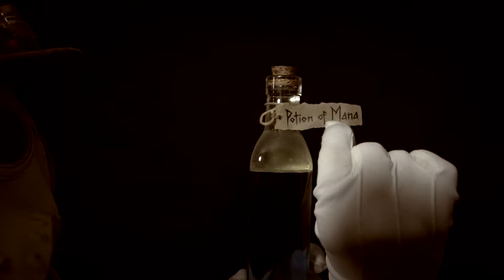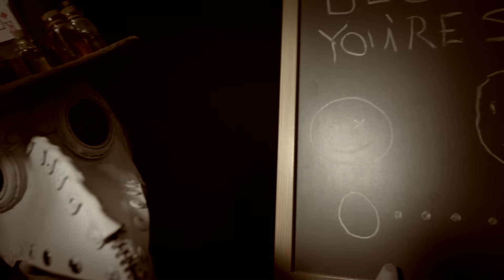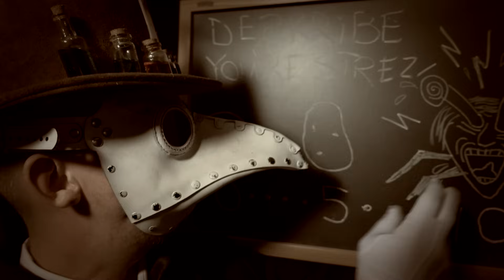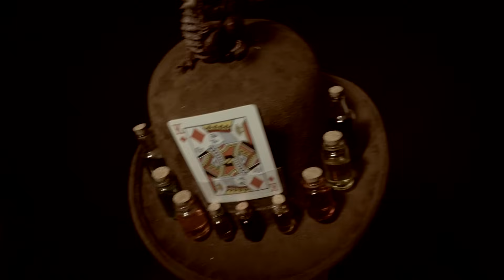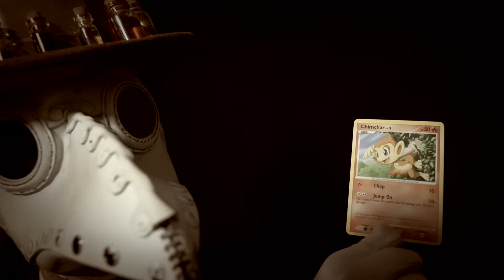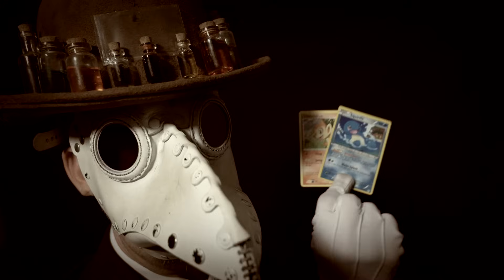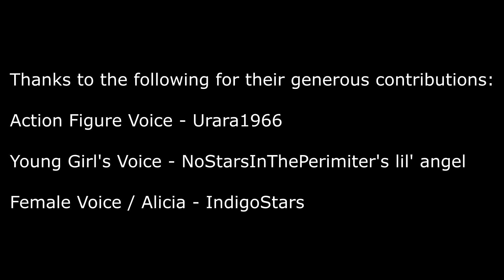Relaxation Session 2 by Corvus Dunwich Clemmons, ASMR Plague Doctor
You have a second long-awaited relaxation session with Corvus D. Clemmons, ASMR Plague Doctor.